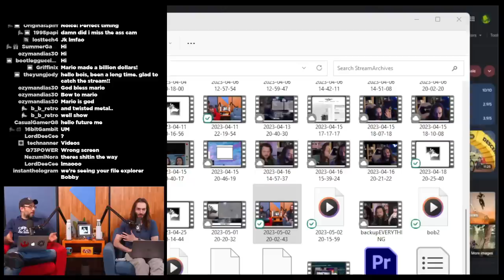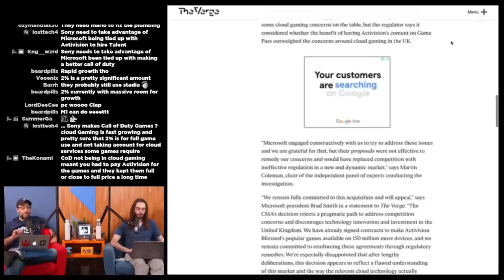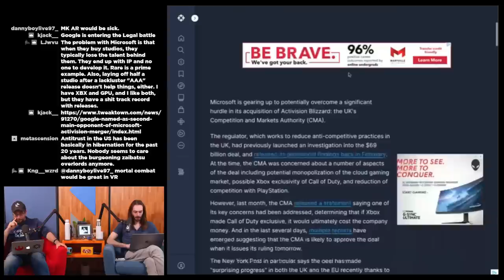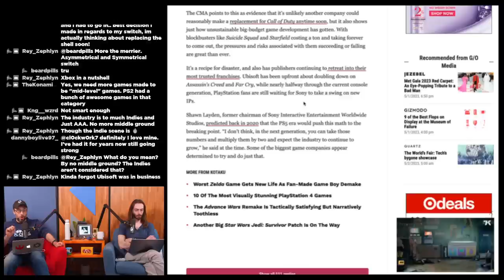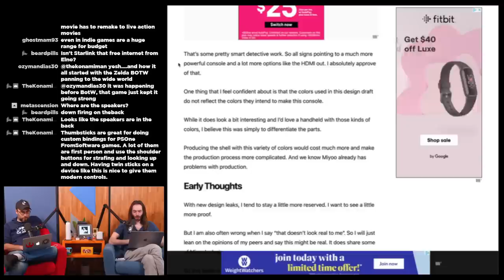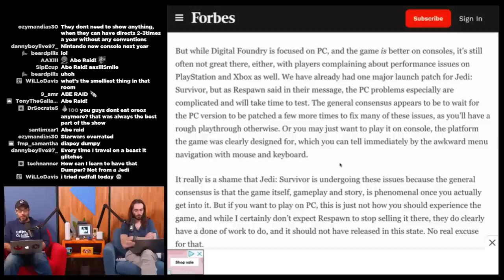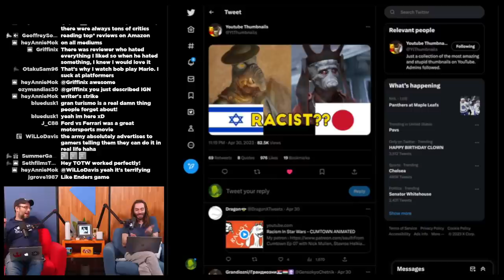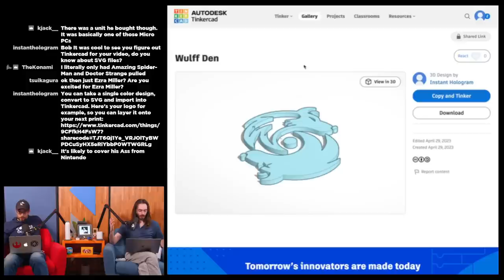Xbox and Activision So far (might not happen) - WULFF DEN Podcast Ep 129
• 0:00 Intro
• 1:55 BUT FIRST, the FREE PlayStation Plus, Xbox Live and Nintendo Switch Online games included in your subscription this month
• 10:17 UK blocks Xbox Activision merger
• 27:45 CMA Says Switch “Not capable” of handling CoD
• 34:56 Xbox sales on the decline
• 42:54 Games cost $1Billion to make
• 1:02:37 New Miyoo device leak
• 1:10:55 Asus ROG Ally price leak
• 1:17:06 Nintendo to appear at gamescom
• 1:20:56 Jedi Survivor launches in rough state
• 1:40:31 Gran turismo movie trailer
• 1:43:58 TWEET OF THE WEEK
• 1:45:50 Q&A

Wulff Den
696 Old Bethpage Rd # 508